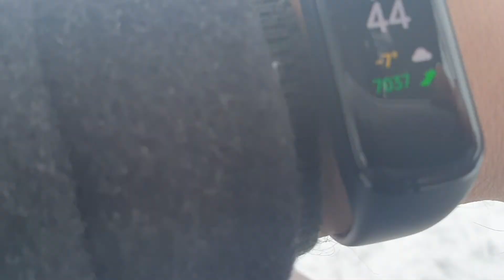taking off my shoes and walking around the pond in winter town park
this was early december, -7°С, and i was going for a stroll around the pond on the outskirts of the city. there was no one around at the time in weekdays, though i felt nervous anyway because, well, you just can't be confident when you are a novice barefooter during the season that was never meant for walking unshod. nevertheless, the variety of surfaces around were reassuring: planks of the wooden embankment coated with a bit of snow, stone block pavement later, then an asphalt with some ice built up, and even frozen rubber covering of the playground.